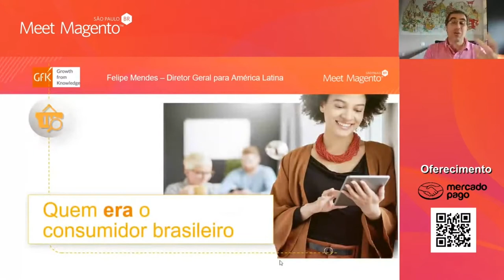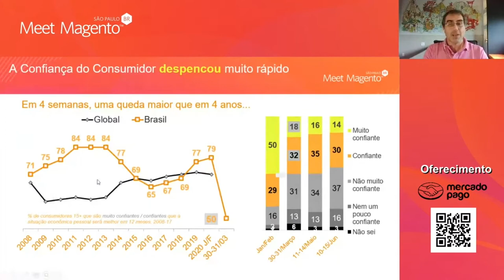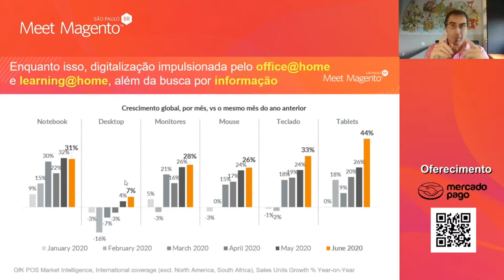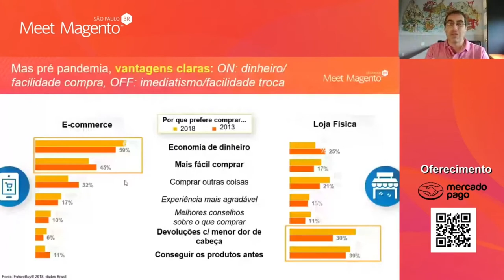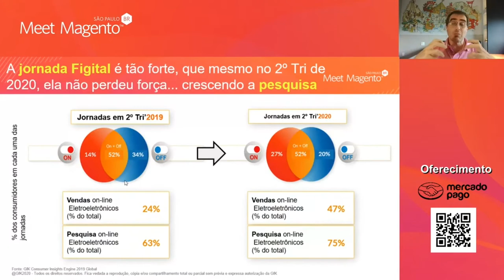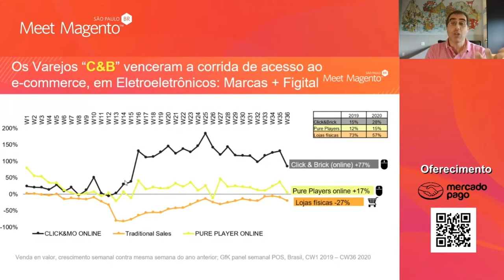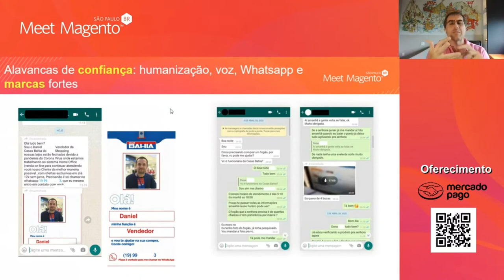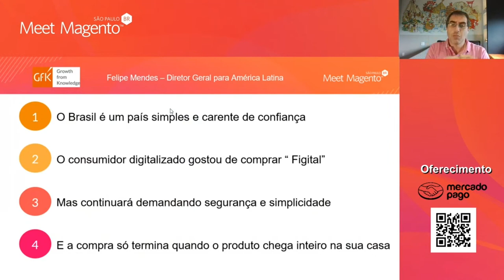Felipe Mendes - Oportunidades e desafios para ganhar a lealdade dos compradores pós Pandemia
Durante o período da pandemia ocasionada pelo novo Coronavírus, temos visto um verdadeiro boom no crescimento das vendas online. Mas, como será esse universo pós-pandemia?  Felipe Mendes, General Manager Latin America da GFK, falou sobre as oportunidades e os desafios a serem enfrentados para ganhar a lealdade dos compradores do eCommerce no Brasil pós Pandemia.
Com uma palestra recheada de dados, Felipe deu um panorama do consumidor brasileiro e como a digitalização, impulsionada pelo home office e o learning home fez crescer as compras online. Felipe ainda destacou que, hoje, é possível enxergar a jornada figital (pesquisa no on e compra no off, pesquisa no off e compra no on) fortalecida. “A satisfação (NPS) da jornada de compra é melhor no figital, pois você tem muito mais informação, o que garante muito mais confiança para o comprador”.